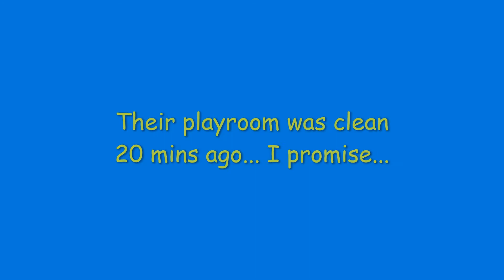Toddler Obstacle Course!! Dollar Tree hack for entertaining kids indoors!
Dollar Tree electrical tape turned obstacle course for toddlers!! Our kids love gross motor play and this cheap, fun obstacle course is no exception!

READ IT INSTEAD!